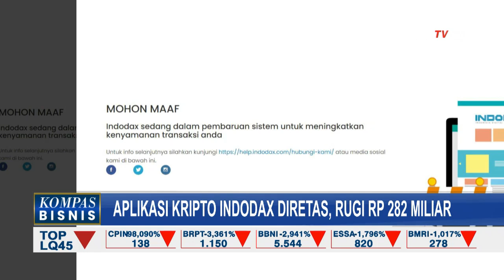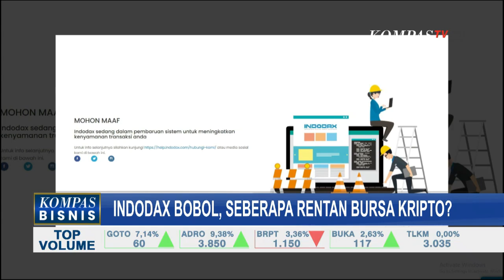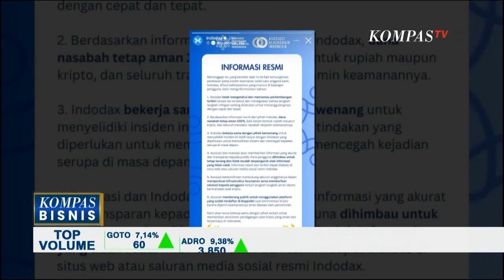Indodax Indonesia Diretas! Begini Analisis Pakar Keamanan Siber soal Nasib Bursa Kripto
KOMPAS.TV - Penyedia aplikasi perdagangan mata uang kripto Indonesia, Indodax diretas. Nilai kerugian pun diperkirakan mencapai 282 miliar rupiah.

Kabar peretasan ini pertama kali disampaikan oleh perusahaan keamanan serangan kripto, Cyvers, melalui akun "X" pada 11 September.

Sistem Cyvers mendeteksi beberapa transaksi mencurigakan di Indodax yang melibatkan dompet dana di berbagai jaringan.

Bahkan, alamat yang mencurigakan tersebut sudah menampung 14,4 juta dolar Amerika Serikat dan menukar token tersebut dengan Ether.

Hingga berita ini ditulis, web Indodax tidak bisa diakses. Lalu, seberapa rentan bursa kripto usai pembobolan Indodax ini terjadi? Simak pembahasan selengkapnya melalui tayangan berikut!

Kompas TV
Independen | Terpercaya